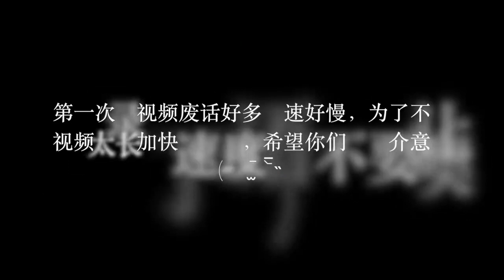［GET READY WITH ME］用百元以下化妆品完成的日常简易妆容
我的第一支视频，希望大家喜欢～
有任何疑问和建议可以在评论区告诉我噢～